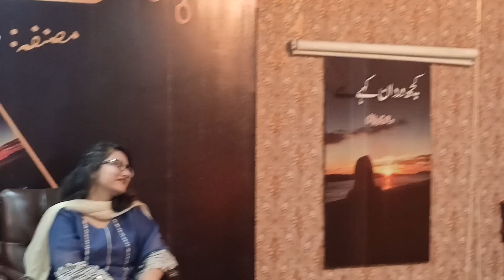Saima Khan Niazi Book Launching In Lahore